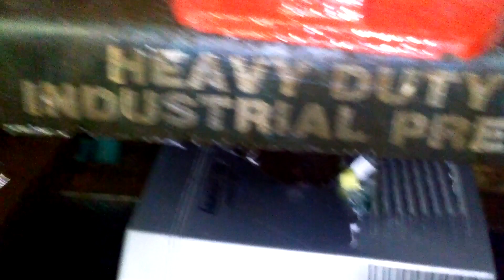Crushing my router with a 20 ton press!